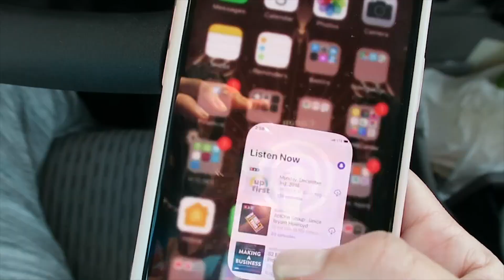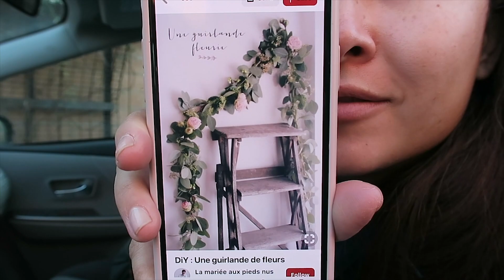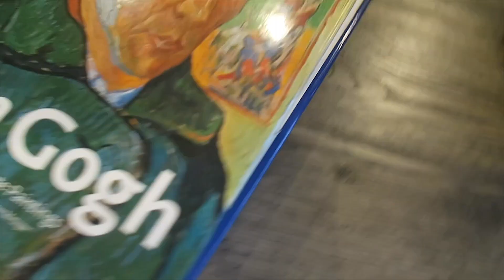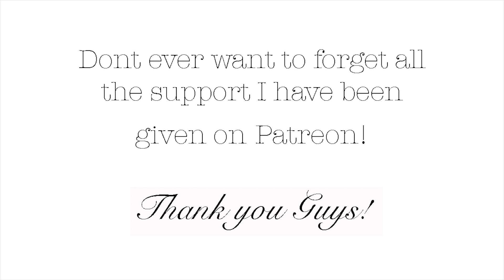Eucalyptus Garland - Vlogmas 2018| Friedia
Hello! Chill day today. My son is still recovering from a cold and so we just stayed home. Got to create a Eucalyptus garland tho!!

New Moon Paper Goods

// MY FAVES
▸ my camera |

++PREGNANCY VIDEOS++
Telling Everyone I am Pregnant:

++EXTRAS++

字幕のお手伝いをしてくれる方！こちらのリンクからお願いします。

MUSIC